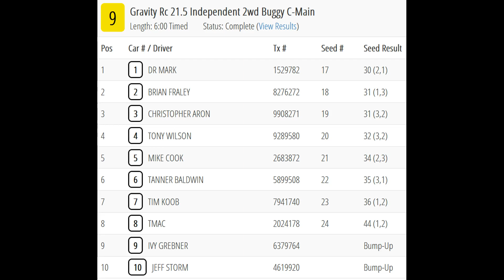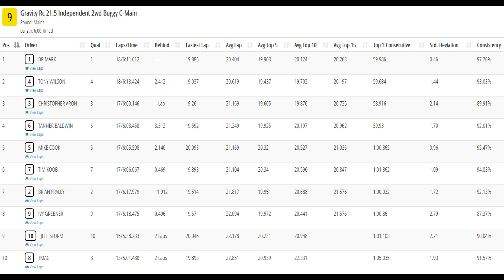21.5 2wd Buggy C Main - INS 14 Summer Indoor Nationals - Island Speedway, Muscatine, IA - 6-9-2024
Mains recorded from my hat cam of 1:10 scale carpet offroad racing during the JConcepts INS 14 Summer Indoor Nationals held at Star Collectibles/Island Speedway Offroad in Muscatine, Iowa on June 5th through the 9th, 2024.